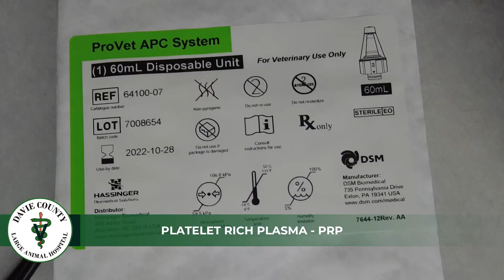DCLAH Services - Regenerative Therapies - Platelet Rich Plasma PRP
PRP – Platelet Rich Plasma is a form of regenerative medicine that delivers a high concentration of growth factors to improve the healing process.

PRP is used to treat a variety of conditions such as:
Tendon Injuries (superficial or deep digital flexor tendon lesions)
Ligament injuries (check & collateral ligament)
Joint disease/Osteoarthritis
Suspensory desmitis
Meniscal tears
Wounds

We use the Dechra Provet APC centrifugation system to get platelets, growth factors, and anti-inflammatory proteins from your own horse! Available at our hospital and at your farm/barn.